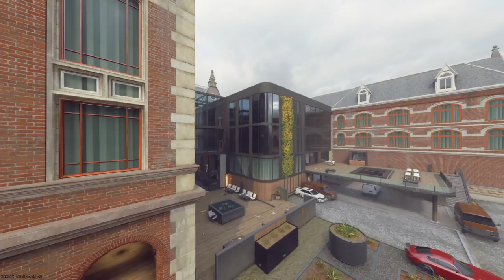Call of Duty®_20240423160646